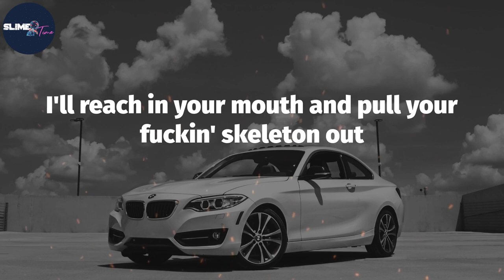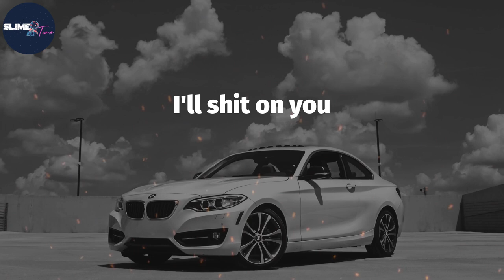D12, "Shit On You" (Lyric Video)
Lyrics: Shit On You
I'll shit on you, da da, da da, da da
I'll shit on you! I will shit on you
I'll shit on you! Girl you know, its true
I'll shit on you! Bitch or man, its true
I remain fatter than gluttony
Tapin' bombs to the back of record companies
Blow 'em up if they ain't want me
The national guard, they scared to hunt me
I love beef, I got you hoes duckin' me
A drug thief, bitch I'll take your marijuana
These slugs with keep your ass away from my corner
I drown niggas in hundred degree saunas
You can act a fool if ya wanna (biatch!)
It's this lyrical piranha
Strapped wit a grenade, in the pool with ya mama
Attack her by the legs then I pull her to the bottom
Twist nothin' up like a condom
Slap it if you fuckers got a problem
When I see 'em, you hoes endin' up in a fuckin' mausoleum
Or hidden in the trunk of a black and gold BM
Pull in the garage while you screamin'
Keep the motor on then I'm leavin' (I'll shit on you!)
I'll shit on you!
I will shit on you I don't care who you are
I don't give a fuck about you or your car
Fuck your house, fuck your jewelry and fuck your watch
Fuck your wife, fuck your kids, fuck your family
I'm a alcoholic, with the fuckin' toilet
Pass the hot dogs (Bizarre aren't you Islamic?)
Bitch shut your fuckin' mouth
I'm a keep eatin' 'til Richard Simmons comes to my house
With a chain saw to cut me out (me out, me out!)
I'll fuck your wife, I had sex since I met her
Too busy fuckin' wit (your twelve year old) baby sitter (ha ha ha)
And all women ain't shit, only good for cookin', cleanin'
And sucking dick and that's it (I said it)
I was responsible for killin' John Candy
Got Jon Benet Ramsey in my '98 Camry
I don't give a fuck who you are
I'll shit on anybody; truly yours the idiotic Bizarre
My adolescent years weren't shit 'til what I do now
I never grew up I was born grown, and grew down
The older I get, the dumber the shit, I get in
The more ignorant, the incident is, I fit in
Ignorin' the shit how borin' it gets
When there's no one to hit
I don't know when to quit throwin' a fit
I know I'm a bit flaky but they make me
Its they who rapped me and say they can take me
Its they who legs I brake and make achy
Its they who mistake me and make me so angry
(I'll shit on you!) I'll spit on you
Start pissin' and do the opposite on you
You weren't listenin', I said I'll cop a squat on you
Start spillin' my guts like chicken cordon blew and
Straight shit like Notorious B.I.G. did to that bitch
On his skit on his last album
Pull my pants downward
Is Richard Pryor still alive?
If not I'm sicker than he was prior to him dyin' (what?)
Born brainless, this steel ain't stainless
Your bloodstains are all over this steel god dang-it
Bitch bring it, these niggas that I hang with
I hang you up naked by your ankles danglin' (ow, ow)
My need I stay stranglin, I don't need your help
If you gon' give me the pussy
I'll un-loosen my belt (I'll shit on you!)
I'm what your daddy's not, your mom's kinda cock
Your sister tends court, your aunt supply her rocks
Buck fifty cross your neck
Floss your teck, I'll beat you wit it across your chest
Yo it's only right I jack your car keys and run
Spent all of my advancements on weed and guns
For fun, when I'm drunk
I'll run a truck through the weed house
Jump out and beat ya peeps down worst than Steve Stout
Put you in choke holds I learned last week
From the Police man who caught me stealing weed from his jeep
(hey, hey, hey!) I see hoes biting, y'all don't wanna brawl
That's like D-Bo fightin' Peablo Bryson (I'll shit on you)
So what you hollerin' and yellin' about
I'll reach in your mouth and pull your fuckin' skeleton out
Niggas get hit wit a two piece; bling bling
Wit a poisonous sting, I'm such a violent thing
Once I get on two, hits of X
My disk slips and disconnects
'til I walk around this bitch with a twisted neck
But still shit on the first bitch who disrespects
(C'mon, I'll shit on you!) Over reaction is my only reaction
Which only sets off a chain reaction
And puts five more zainiac than maniacs in action
A rat pack in black jac